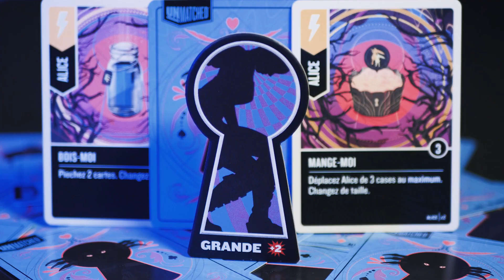⚔️ Unmatched - Affrontez des Héros légendaires !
N’importe qui. N’importe où. Unmatched, ce sont des duels tactiques rapides, féroces et asymétriques, champion contre champion.

☝️ Ce pitch a été réalisé afin de vous donner un rapide aperçu du jeu. Pour une revue plus complète des règles, référez vous au livret, téléchargeable sur notre site.

00:00 L'intro
01:22 L'explication
03:40 Le débrief